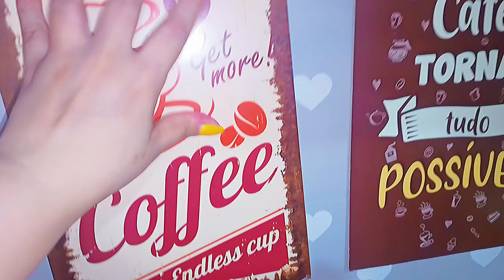FAXINA NA CASINHA AMARELA 💛 TUDO LIMPO E CHEIROSO 🌻 LAR DA SHEILA